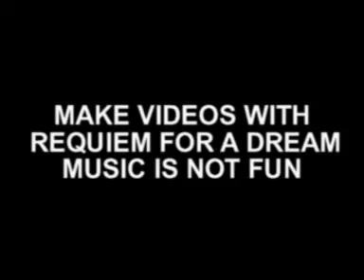REQUIEM FOR A SHIT - PIANO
Make videos with requiem for a dream music is not fun